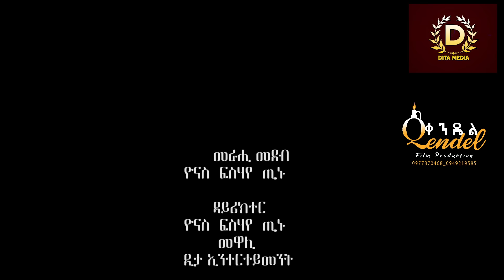Dita New Eritrean Show 2024 Part 3